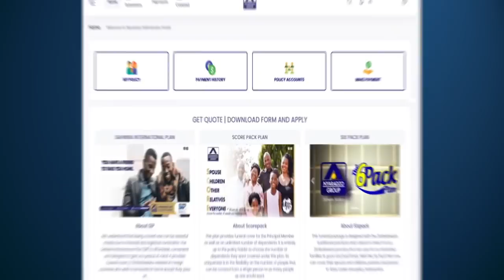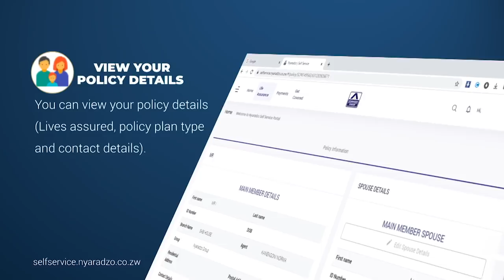Prechard Mhako, Strategy & Business Development Consultant, In Conversation with Trevor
In this week's episode, Trevor sits down with Prechard Mhako, Strategy & Business Development Consultant. They discuss the highs and lows of entrepreneurship, his time with Aliko Dangote and many more.

Video produced by AMH, Heart & Soul, and Maverick Media Zimbabwe.